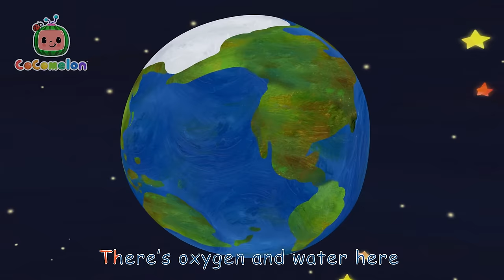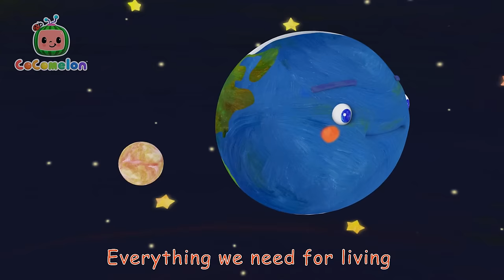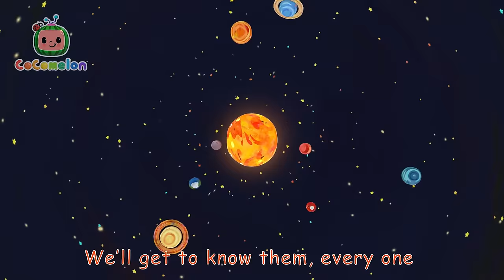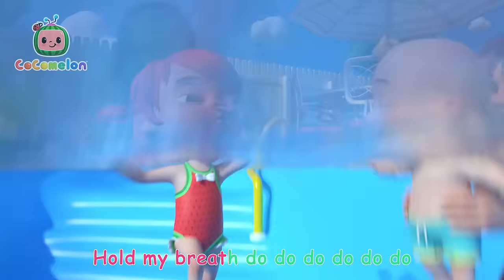Yes Yes Save the Earth Song | Cocomelon | Party Playtime Nursery Rhymes and Kids Songs!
We all love living on this Earth, so let's make it as happy as we are! Using JJ's toys, his family show him all of the fun things that we can do to help the earth. Sing along with JJ and his family to find out the many ways that you can help too.

**Lyrics**

00:00 Yes Yes Save the Earth Song
03:51 Baa Baa Black Sheep
06:16 Planet Song
11:06 The Ant and the Grasshopper
13:40 Swimming Song
16:11 Rain Rain Go Away
18:44 London Bridge Is Falling Down
20:59 Looby Loo
23:28 Hello Song
26:30 The Duck Hide and Seek Song
29:14 Humpty Dumpty
31:38 Three Little Kittens
34:10 The Socks Song
37:04 Clean Up Trash Song
40:03 Toy Balloon Car Race
44:26 First Day of School
47:13 Yes Yes Bedtime Song
50:56 The Muffin Man
53:17 Are We There Yet?
55:46 Where Has My Little Dog Gone?
58:15 Winter Song (Fun in the Snow)